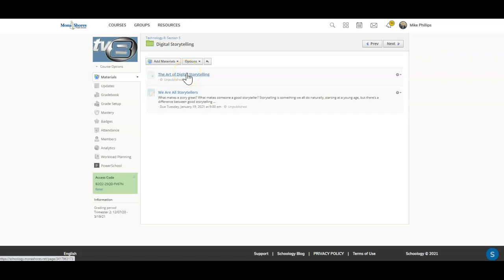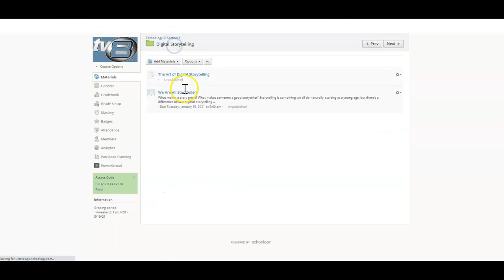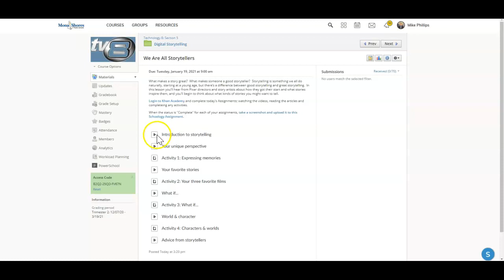1/19 Assignment: Introduction to Digital Storytelling